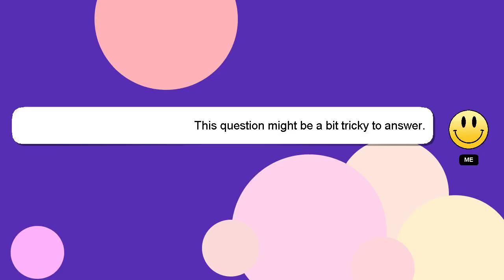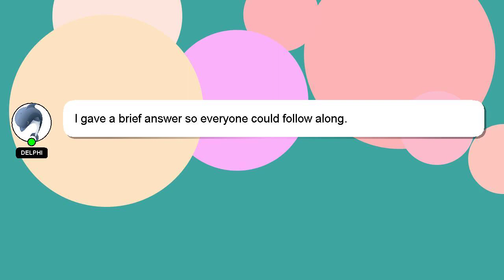How to cancel your order in meesho?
A brief presentation of myself, Nice to meet you, I am Delphi. I am here to aid you in getting answers to your questions. - How to cancel your order in meesho?

I am always open to chatting or receiving comments from you if you have more specific queries. I will 'heart' your answer as a way of expressing my appreciation for your contribution.

*2 What we are experimenting :*